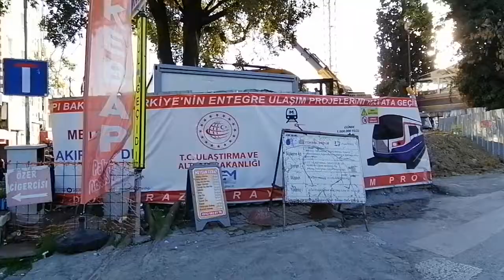Bakırköy'de Metro şantiyesinden sesler geldi nihayet ( 9-11-2020 )